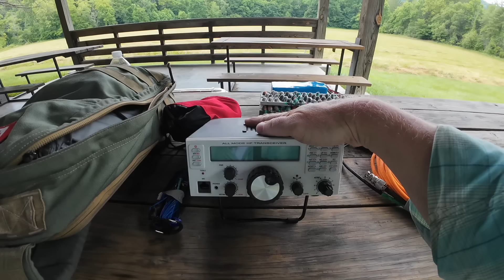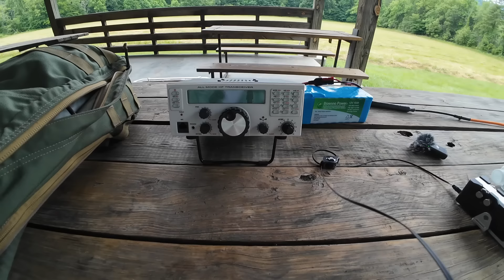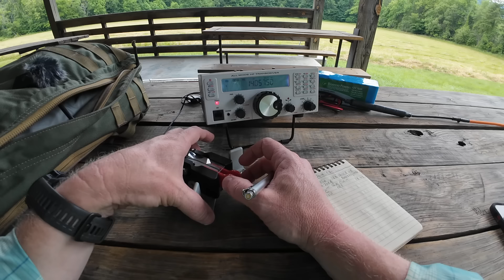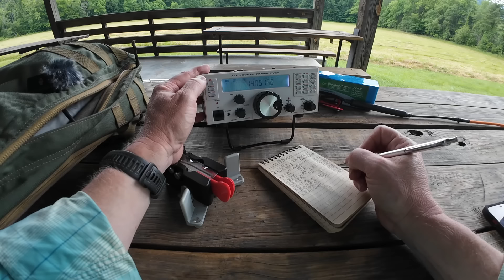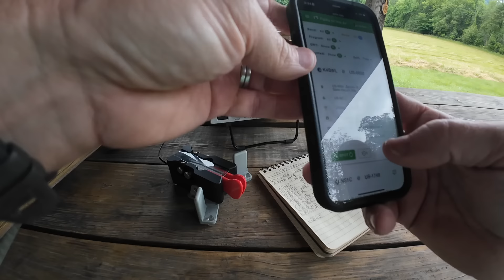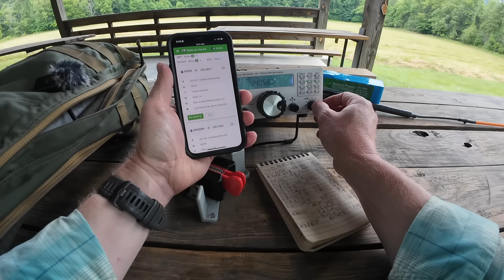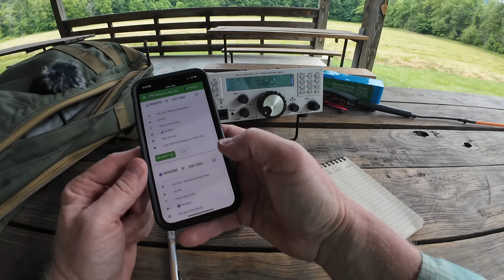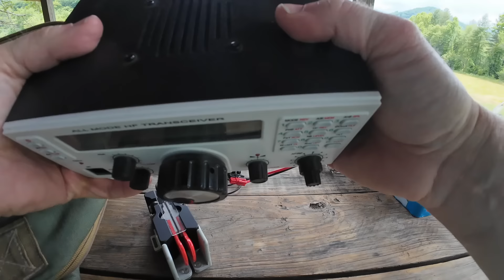Relaxing POTA Therapy: Taking the amazing Mission RGO One to the Field!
**GEAR LINKS**

-- KM4CFT End-Fed Antenna Kit
-- Key cable: Cable Matters 2-Pack Gold-Plated Retractable Aux Cable - 2.5 Feet
-- HEROCLIP Carabiner Clip (attached to my backpack
-- Weaver arborist throw line/weight and storage bag
-- GraphGear 0.9mm 1000 Automatic Drafting Pencil
‎-- Rite In The Rain Top Spiral Notebook
-- Camera: DJI OSMO 4 action camera with Joby Tripod
-- DJI Wireless Microphones

Click the link above to read full details about this activation, including all equipment links, at QRPer.com.

HOW TO SUPPORT:
You'll notice I have no ads in my videos.

72,
Thomas
K4SWL

Chapters

Intro: 0:00:00
The Mission RGO One: 0:02:12
Antenna Deployment: 0:03:40
Radio Setup: 0:11:20
Activation: 0:17:57
QRT & Summary: 1:04:38
Packing Up Radio: 1:09:13
Packing Up Antenna: 1:10:24
Summary and Thank you!: 1:21:27